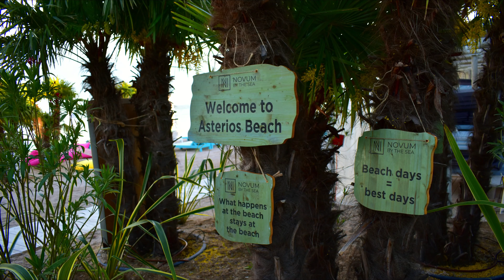Novum by the Sea | Olimp Romania | Black Sea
A dream location for any visitor looking for either an eventful or relaxing holiday. Is situated in the quiet Olimp touristic district beach, on a high cliff that offers a magnificent panorama over the Black Sea.
With a privileged position, less than 50 meters from the sea, the resort has a private beach, specially arranged and delimited for its guests.
The main advantage of the Novum By the Sea project is the pristine location. Surrounded by green forests, the resort ensures during summer a clean and cool air.